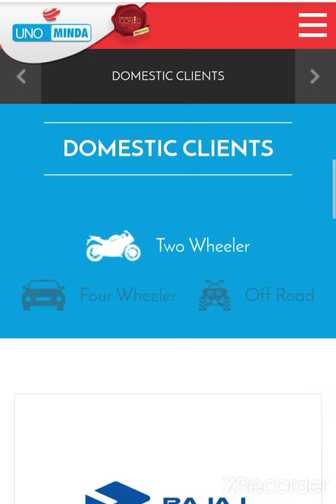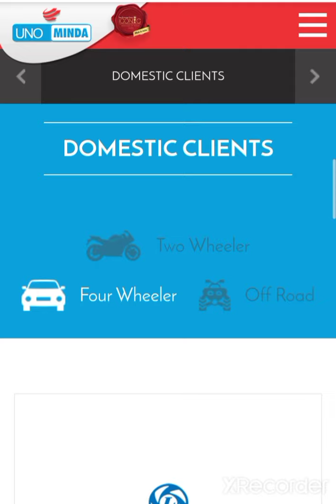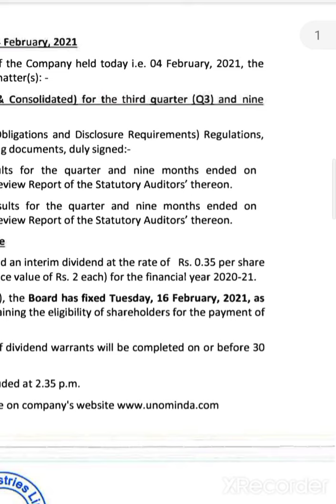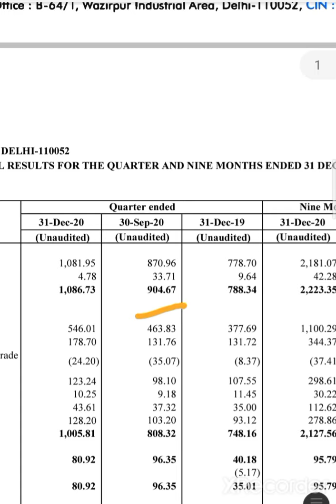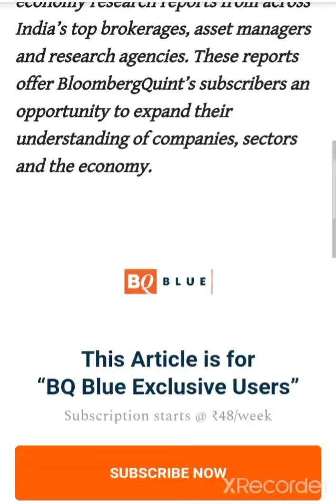💥बहुत बडा मोका है मत खोना💥 Future Multibagger करोडपती बना देगा 💥 Minda Industries Share Target's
💰🙏given below🙏💰

2  Rich Dad poor Dad best selling books in world financial freedom knowledge

3 The  richest person in Babylon

4 How to ma ke money in stock market

5 One up on wall Street

7 Romancing the Balance Sheet

8 Common  and uncommon  stock profile in Share  market